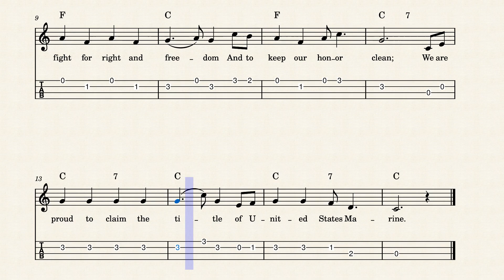The_Marines'_Hymn